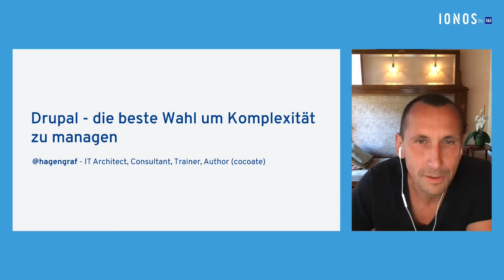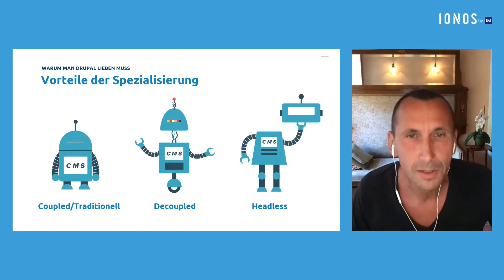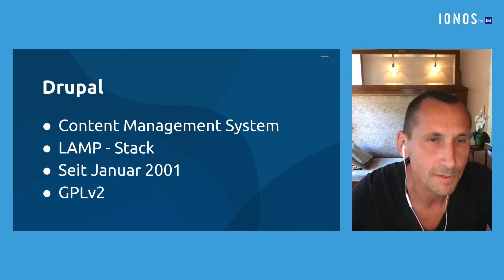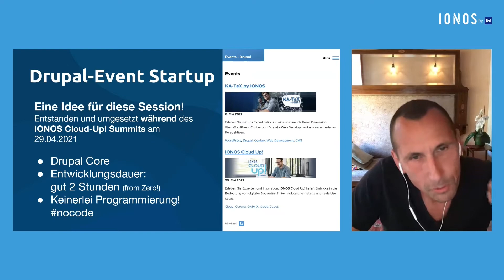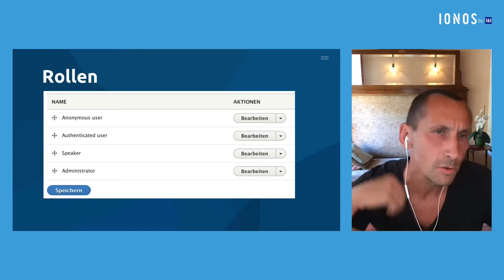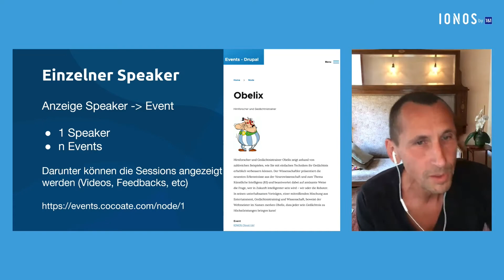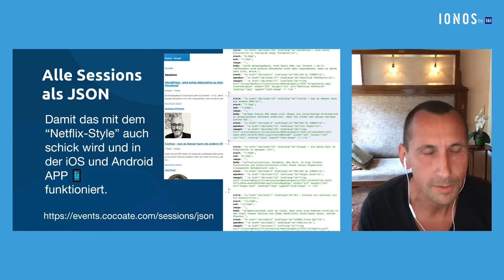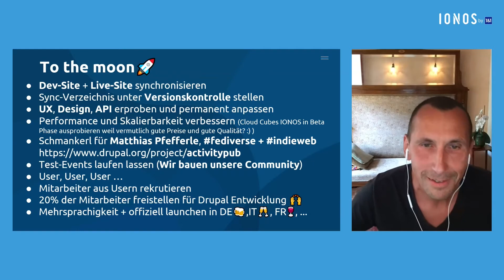Drupal- die beste Wahl um Komplexität zu managen | IONOS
Der KA-TeX, Karlsruher Tech eXchange vom 6. Mai 2021

mit Hagen Graf, cocoate: Drupal - die beste Wahl um Komplexität zu managen

Digitalisierung, Pandemie, New Work. Im Zuge flacher Hierarchien und selbstverantwortlicher Teams müssen Ergebnisse transparent dokumentiert und Produkte, Services, Abläufe und Zugriffsrechte allgemeingültig definiert und immer wieder an sich verändernde Verhältnisse angepasst werden. Hagen Graf  zeigt in seinem Vortrag die grundsätzliche Struktur von Drupal auf und geht auf die Verwendung von Drupal in größeren Projekten ein. Das Ganze veranschaulicht Hagen anhand eines einfachen Site-Builder Ansatzes für Start Up Projekte.